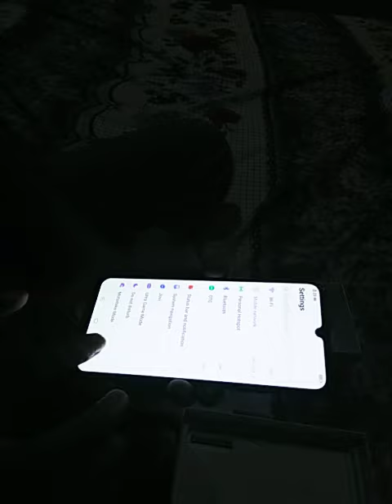Vivo S1 Unboxing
Vivo S1